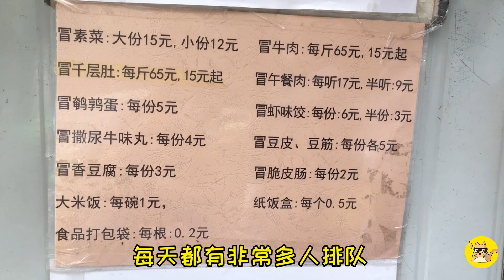成都居民樓下的冒菜店，7個人忙不過來，顧客排隊10幾米才能吃上【饞貓探店】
去之前還以為名字叫無名冒菜，去了才知道沒有招牌，真正得無環境，無服務，無招牌，門口排起得長隊讓我驚嘆，排了半天對，終於到我了還要在等20分鐘。冒菜辣度很辣，牛肉確實好吃，土豆很耙，千層肚據說去晚了就沒有了，菜量很大，重口味很下飯，兩個人花了54元一大盆沒有吃完，高估了自己的飯量。這家店營業時間是中午11點到下午2點。
地址:成都市西二道街19号附1

《饞貓探店》细心发现一座城市的美味，带您一起尝遍大街小巷，我不负美食，美食必不负我。